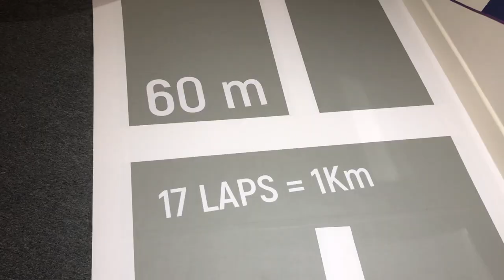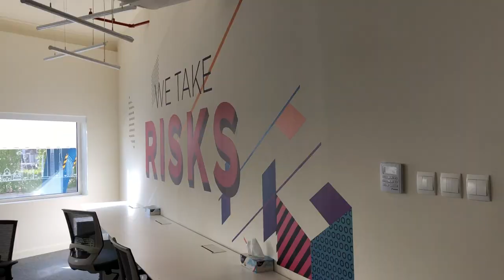Fine Hygienic Holding New Workspace